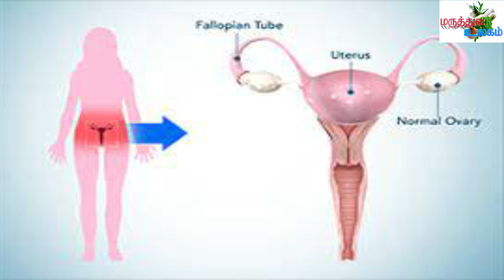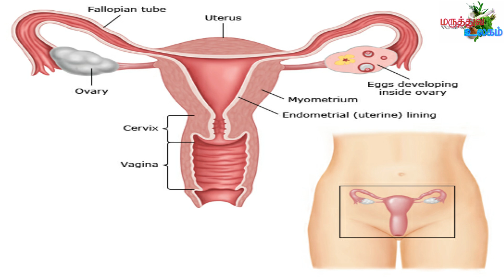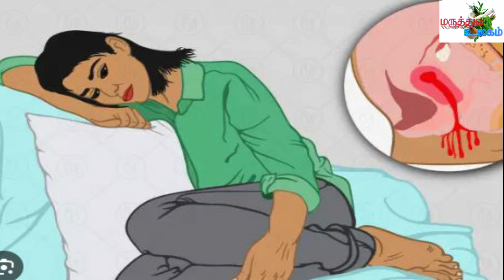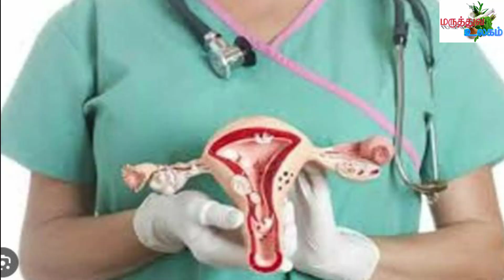கர்ப்பப்பை இறக்கம் அறிகுறிகள்/கருப்பை இறக்கம் அறிகுறிகள்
கருப்பை இறக்கம் அறிகுறிகள்